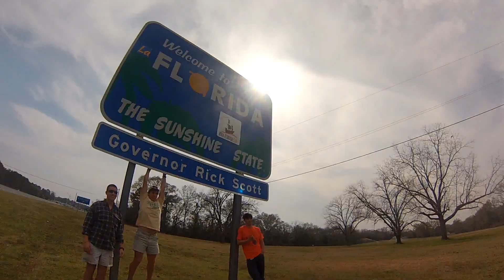spring break 2013 amplify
song is pacific coast party by smash mouth